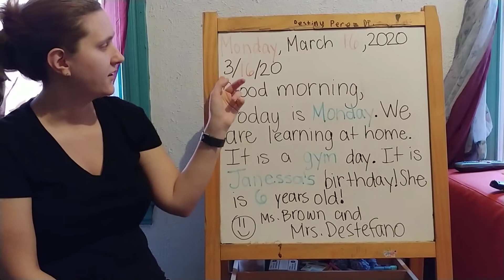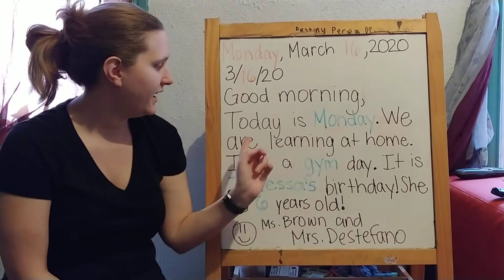Morning Message - Monday, March 16th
Our first Morning message.